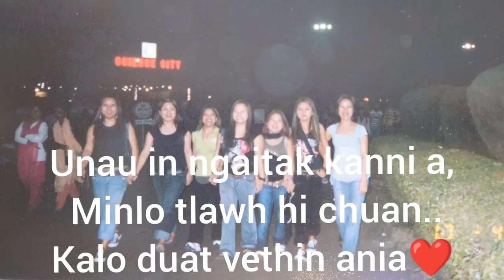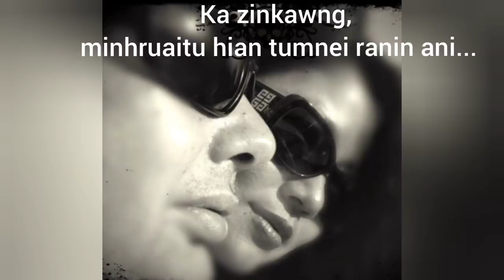How We met ❤️👩‍❤️‍👨💍🥳